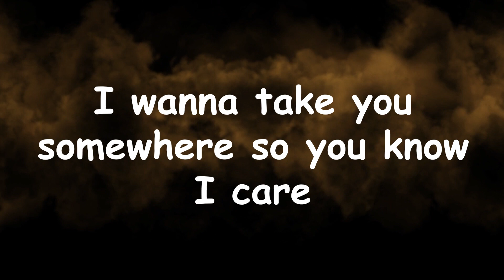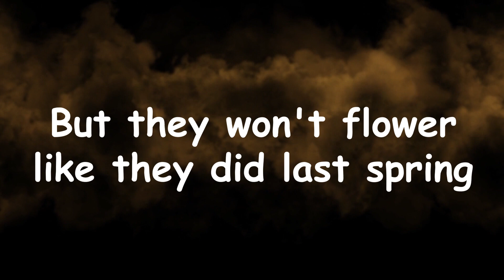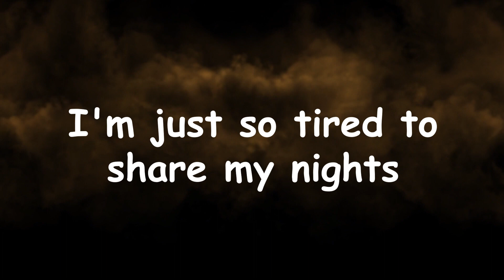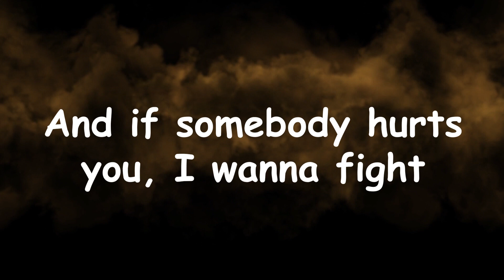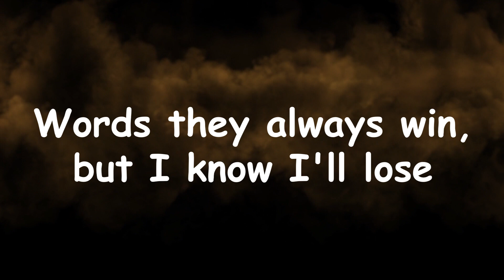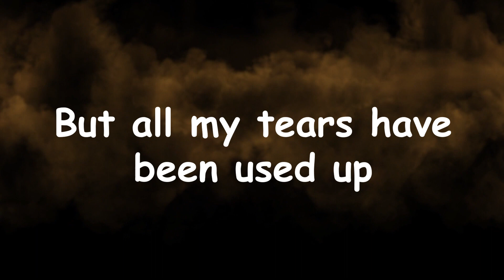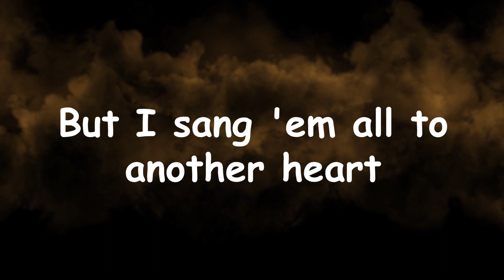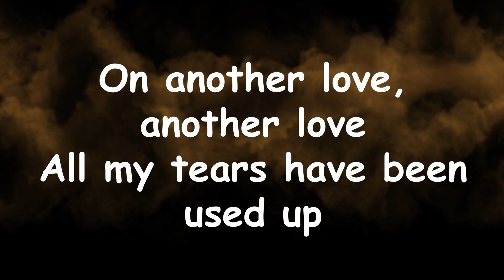Tom Odell - Another Love (with lyrics) Karaoke